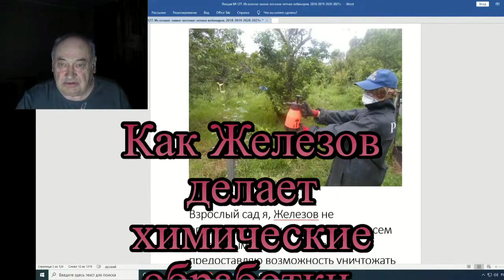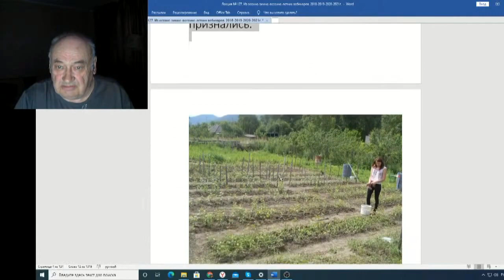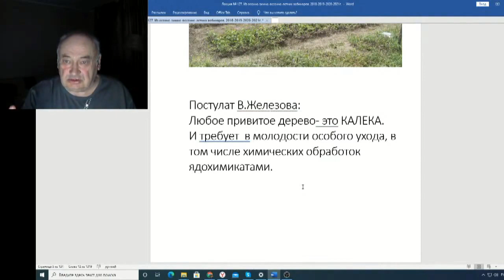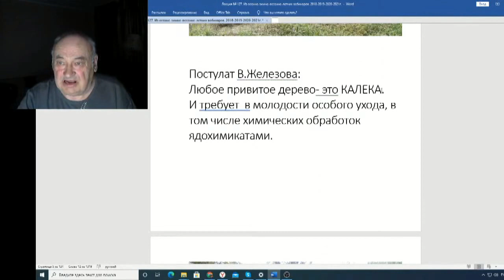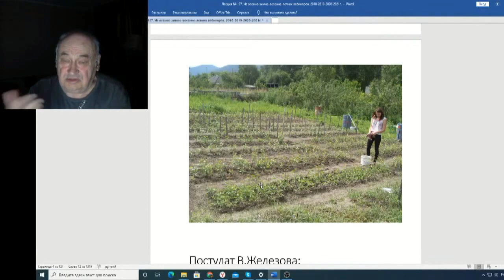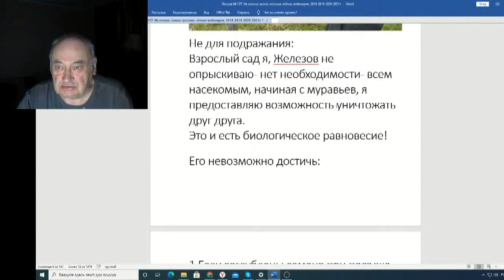Железов Валерий Вебинар 127 ч 2 Как Железов делает химические обработки